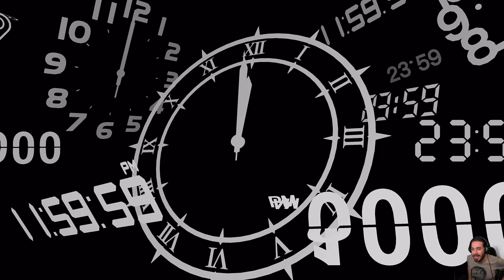Persona 3 Reload [Blind Run] - EP 35 - Yabbashah